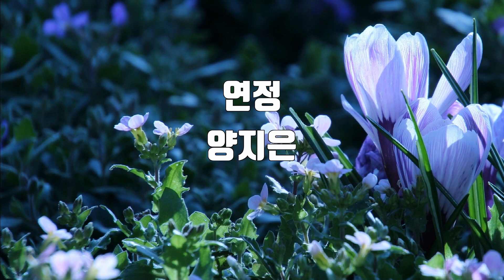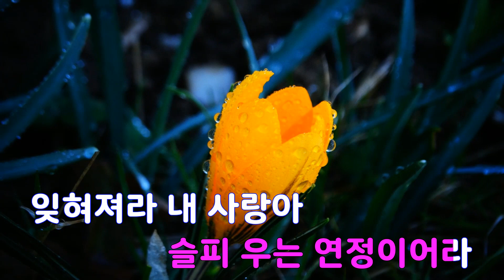[은성 반주기] 연정 - 양지은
연정 - 양지은
작사 ː DOKO, 작곡 ː DOKO